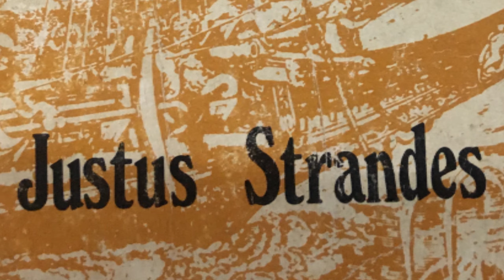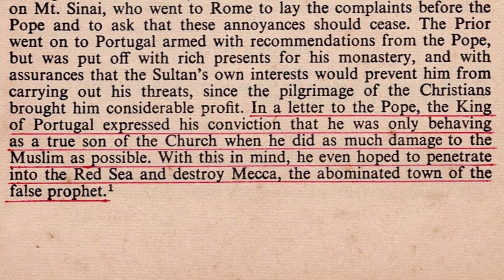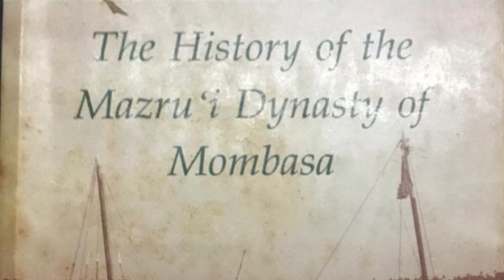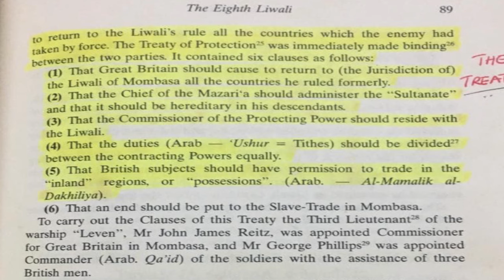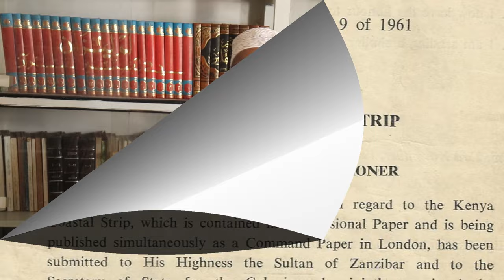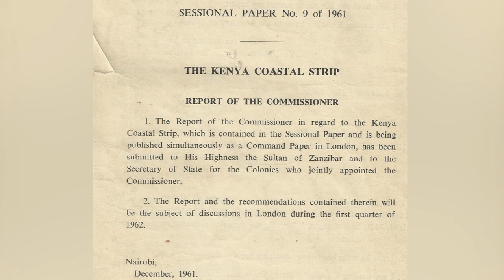Je, Mwambao Uliuzwa?! - Makala ya Tatu.